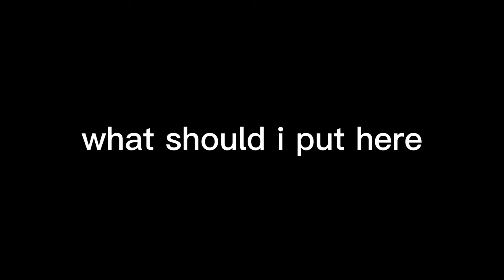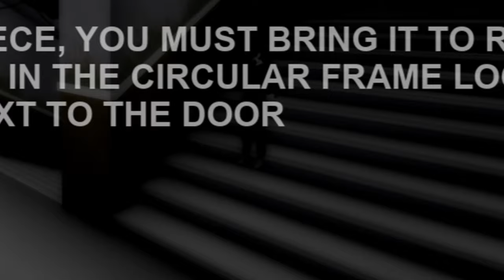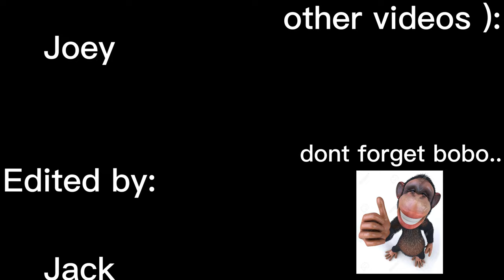gramby gave us the pharos curse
JJJreact